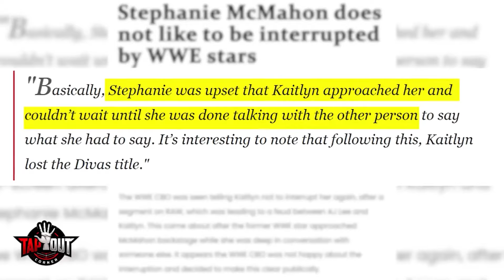8 WWE ki mahilaye jinhe Live TV par saja di gayi || Ghor Beizzati